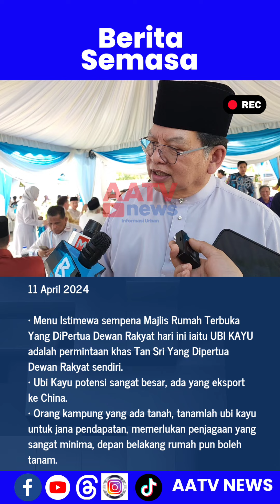Menu Istimewa Majlis Rumah Terbuka YDP Dewan Rakyat iaitu UBI KAYU permintaan khas YDP sendiri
11 April 2024

• Menu Istimewa sempena Majlis Rumah Terbuka Yang DiPertua Dewan Rakyat hari ini iaitu UBI KAYU adalah permintaan khas Tan Sri Yang Dipertua Dewan Rakyat sendiri.

• Ubi Kayu potensi sangat besar, ada yang eksport ke China.

• Orang kampung yang ada tanah, tanamlah ubi kayu untuk jana pendapatan, memerlukan penjagaan yang sangat minima, depan belakang rumah pun boleh tanam.